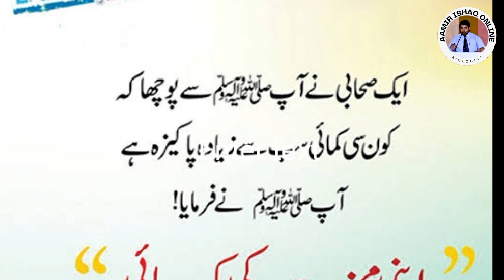1st May | Labour Day Special Tribute | Stories of Hard work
1st May | Labour Day Special
your search:-
1 may
labour day
labour day special
1st may labour day
1st may special
may 1 labour day
world labour day
international labour day